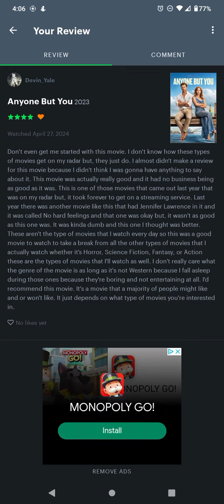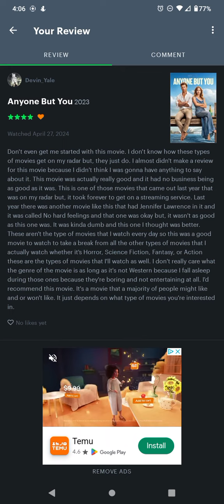Anyone But You Movie Review